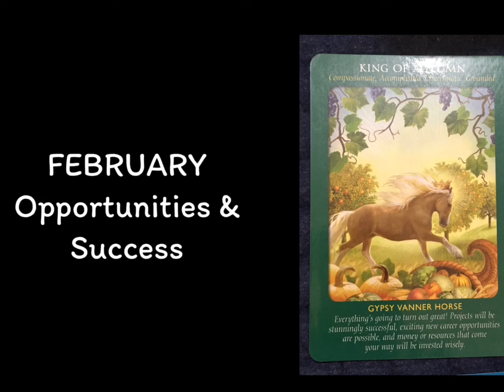✨February 2022 ~ A message for you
2022 January to December ✨
Oracle Cards Reading all months

Background Videoleap Music: Corporate Dream

Oracle cards are simple guidance cards & reminders for days ahead.

Animal Tarot cards by Radleigh Valentine & Doreen Virtue

Sunday Schedule GMT
11:11am Oracle Cards, Practice your Intuition
Next Midweek topic : Bach Flower Poem by Suzi Mor

Oracle Sundays 🌸🙏
* Weekly videos Card Readings, Angels & Fairies, Bach Flowers Essences, Fengshui, Garden In Bloom, Law Of Attraction…
* Join us for Oracle Sundays today!